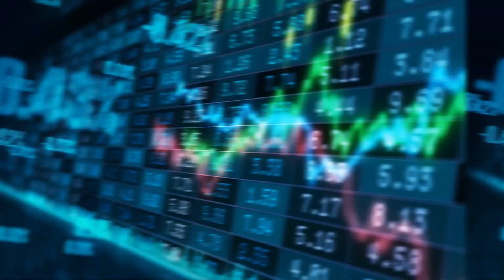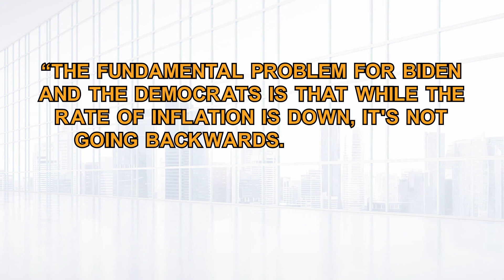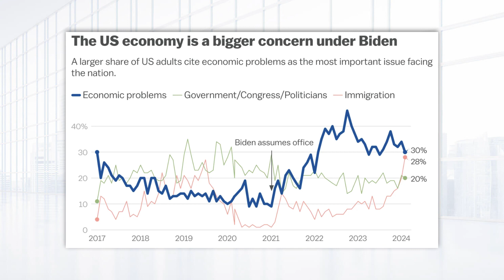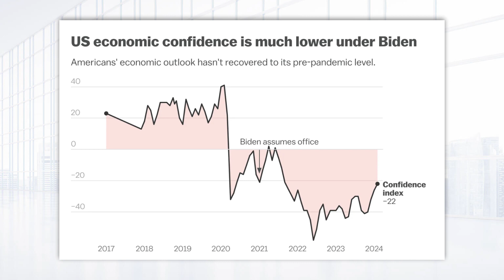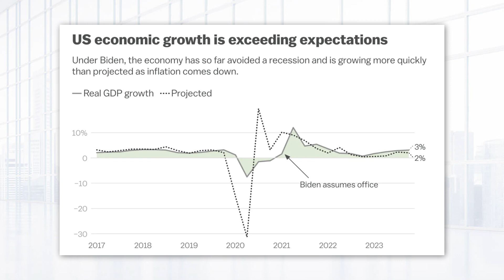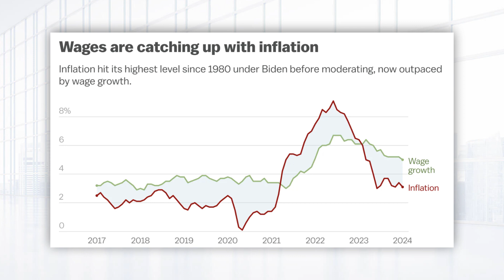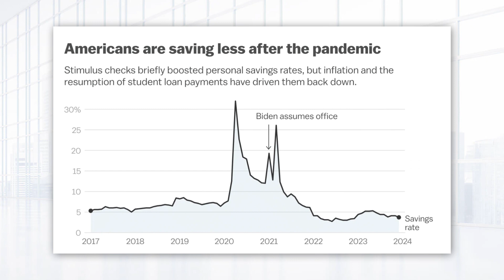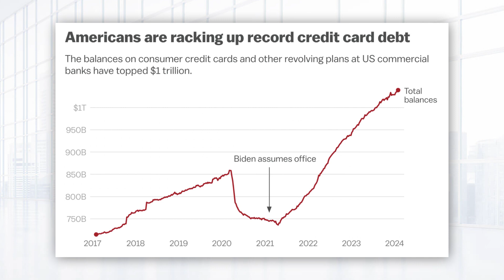Bidens Economy Vs Trumps Economy In 8 SIMPLE Charts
Recommendation for investing in a precious metals IRA - get your free kit
Recommendation for investing in physical gold and silver - get your free kit

to join our FREE newsletter and stay on top of all of the most important economy updates.

If you are already educated on investing in precious metals, we recommend that you take our free 37 second gold quiz to help determine the best investment option for you.

Advertising